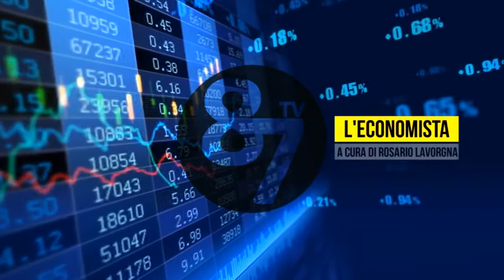L'ECONOMISTA: IL CLUB DELLE ECCELLENZE DI CONFESERCENTI